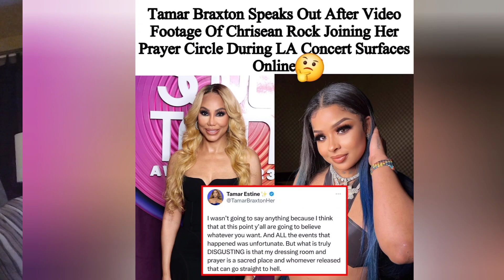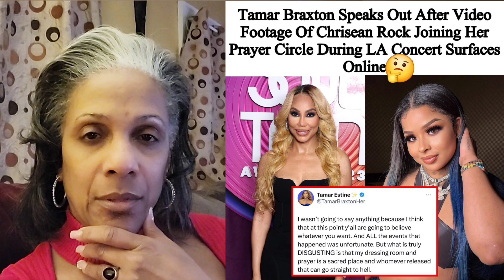REACTION!! The Prayer Circle. Tamar, Toni, And Chrisean, She Broke It?!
What's goins on's MOEtivators?! Wishing all of you a happy, safe, and prosperous New Year.
Here's another REACTION video for you.

For all your candles, go to: Instagram@lynnandcarterco

and my Mr. Man 😁